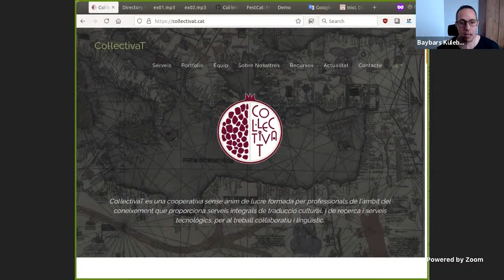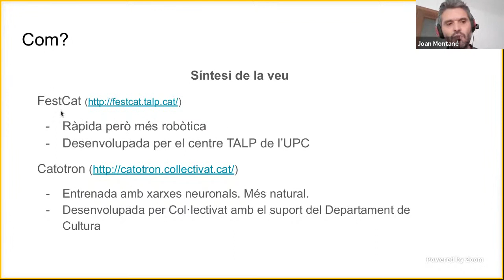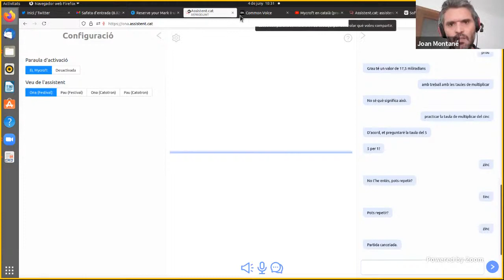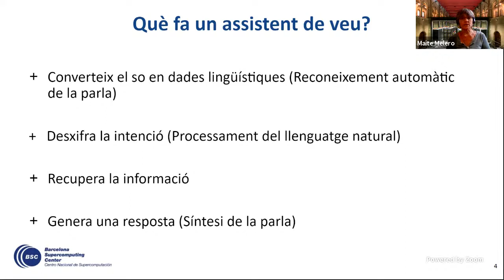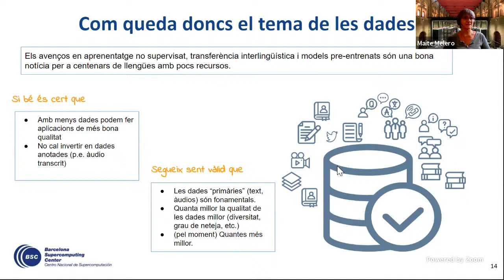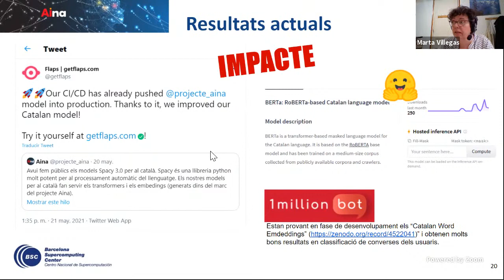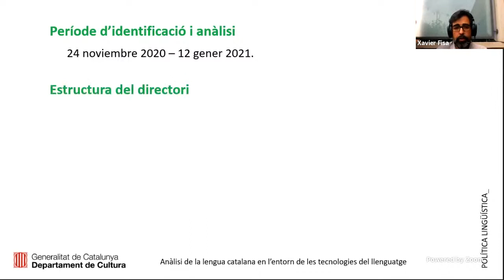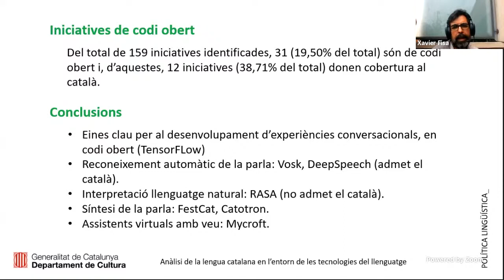El català i les tecnologies de veu el 2021. Directe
00:00 Presentació. Ester Franquesa. DGPL
Projectes de codi obert.  Common Voice, Catotron i Assistent.cat. Estat i demostració:
09:58 Baybars Küleby. Col·lectiva't
19:20 Joan Montané. Softcatalà
Projecte Aina. Presentació i estat del projecte:
40:16 Arnau Serra. Departament de la Vicepresidència i de Polítiques Digitals i Territori.
43:40 Maite Melero. Barcelona Supercomputing Center
58:48 Marta Villegas. Barcelona Supercomputing Center
Tecnologies de la llengua i català. Directori en línia i panorama de recursos:
01:20:20 Anton Ferret. Direcció General de Política Lingüística
01:22:22 Xavier Fisa. Lavínia Next
01:35:46 Cloenda